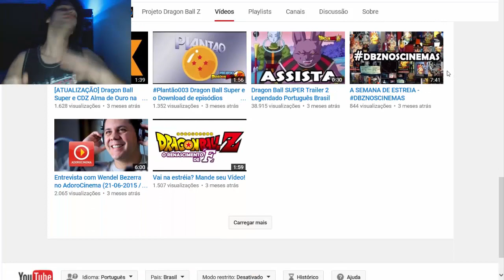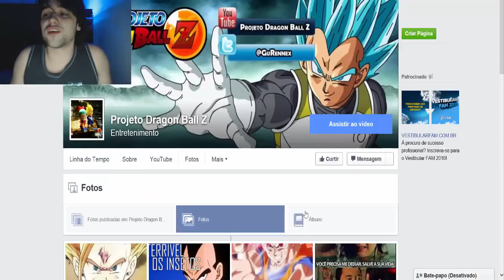Repetentiss Curti e Aprova Projeto Dragon Ball Z